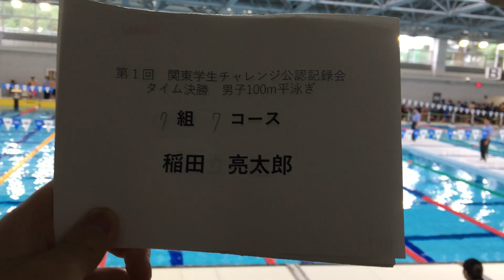チャレンジ公認 100m Br 稲田